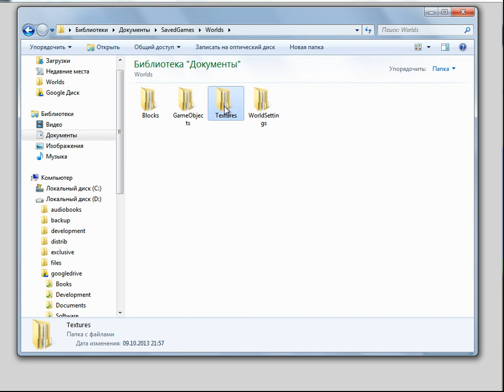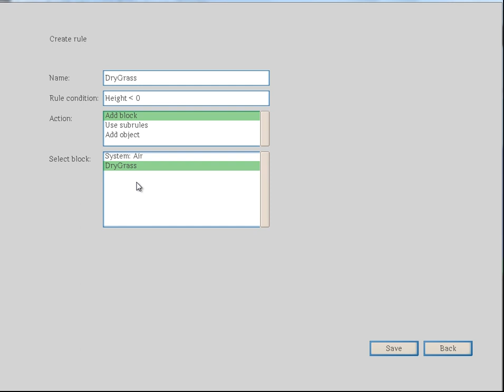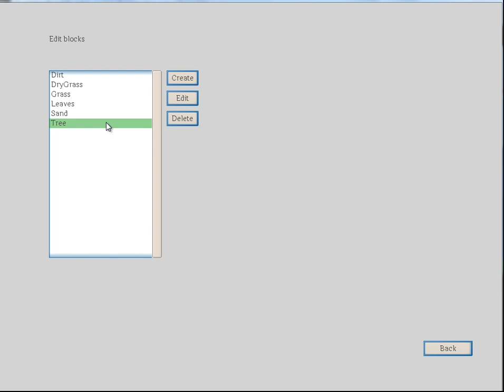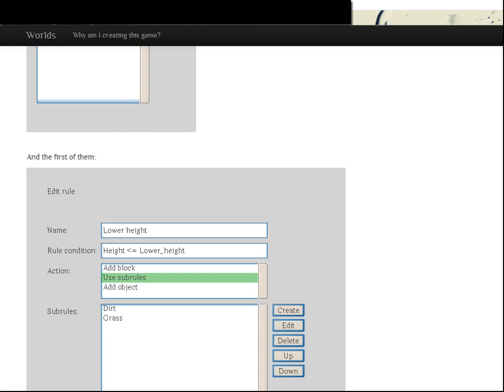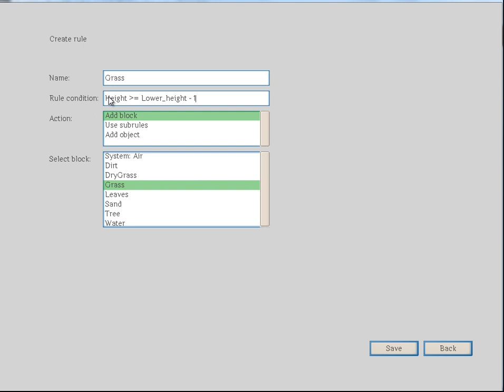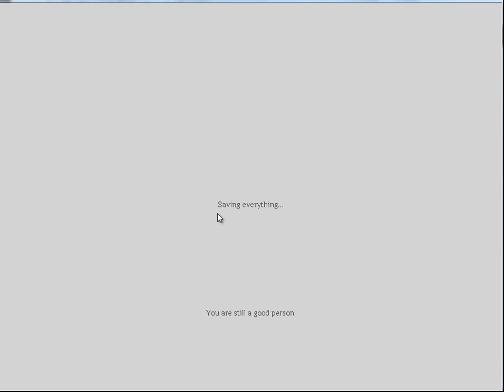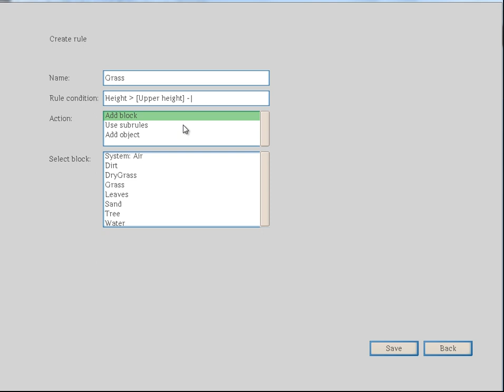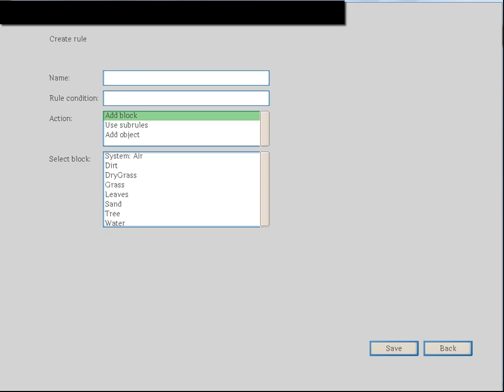Worlds voxel game tutorial - creating a simple and a complex world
We create a simple and a complex, somewhat similar to Minecraft world as described in